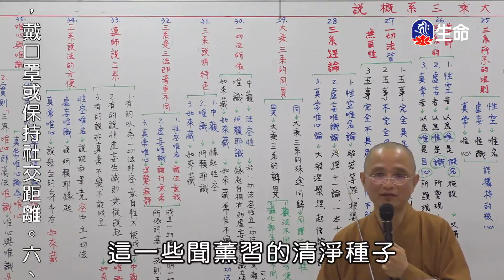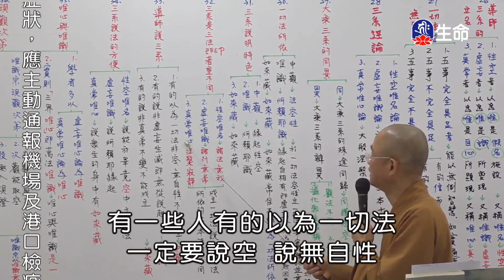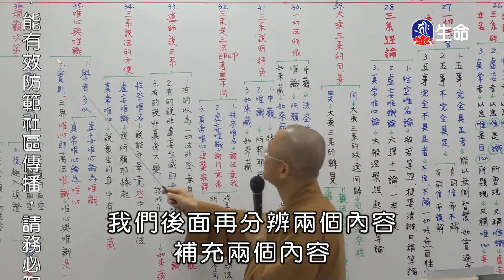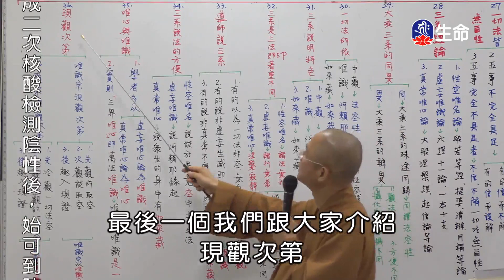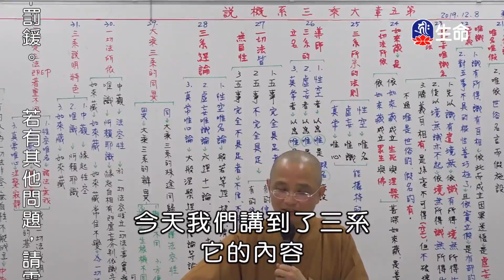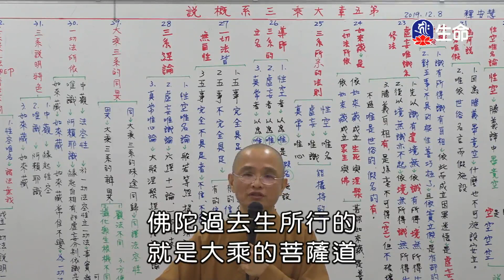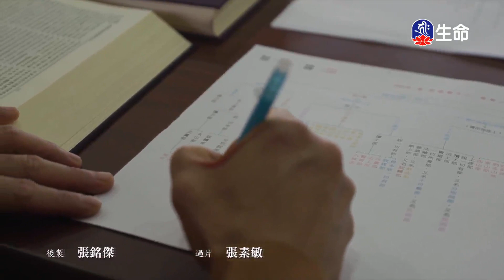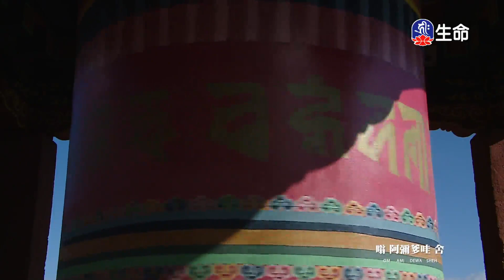佛法概要-第五章大乘三系概說(2)(新)安慧法師-2_空中佛學院_(lifetv_20201212_13：30)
空中佛學院_佛法概要-第五章大乘三系概說(2)(新)安慧法師。